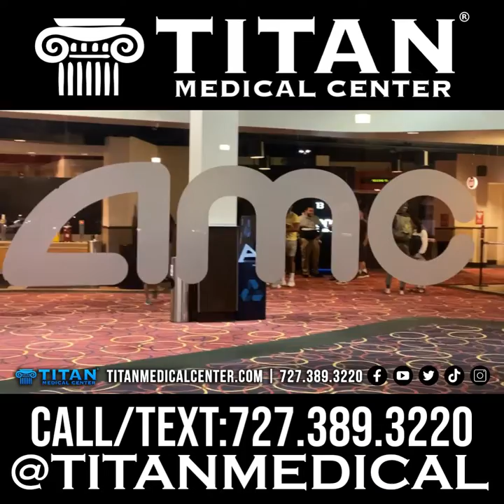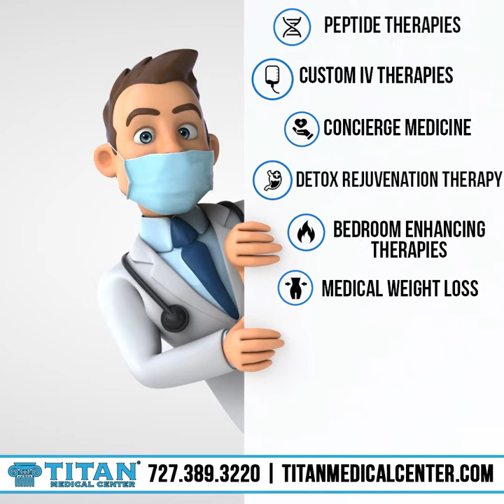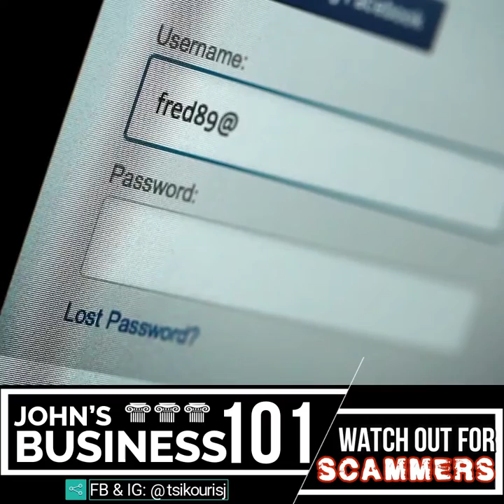3/13/22 Titan Medical Health & Lifestyle Show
This week's segments:
00:06 - Hercules Potion for female fitness.
00:57 - Staying healthy is important.
03:57 - Patient testimonial by Karen B.
04:21 - The Batman 2022 Movie Review.
07:44 - Animated Titan Services promo video.
08:22 - John’s Business 101: Scammers!
13:27 - Cupid’s Corner - 4-question communication game!